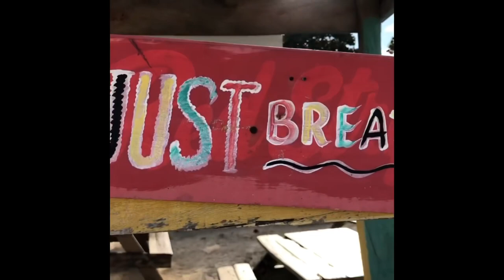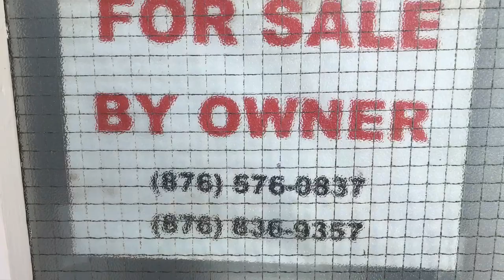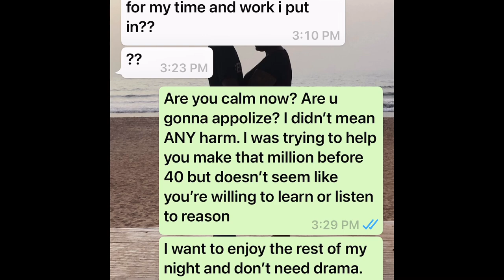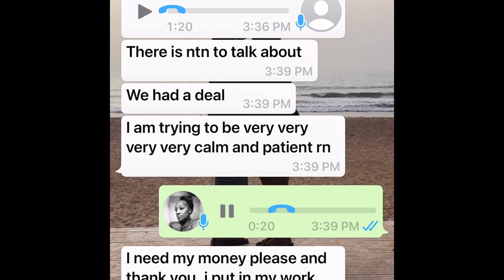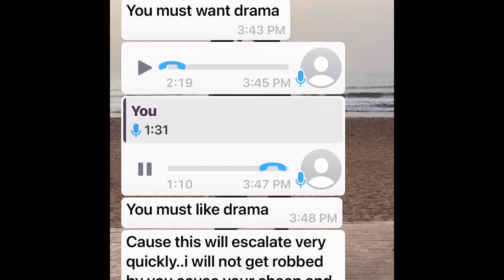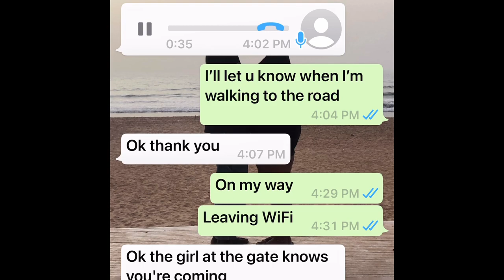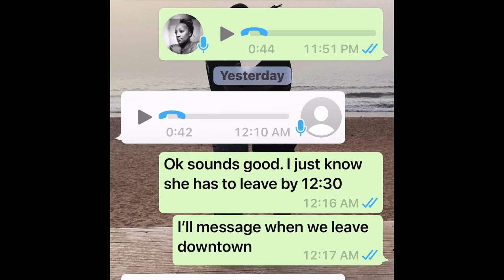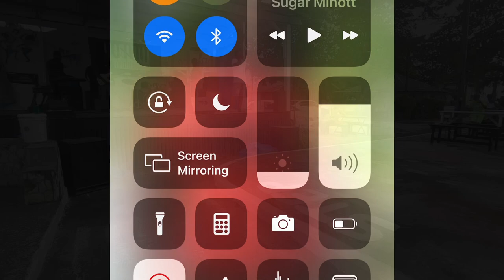Jamaica Vlog S5E4 Pointe Village photo shoot went wrong-Picasso Vibes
So he changed his whole business name. It was
I_live_where_you_vacation
Now today (10-2021) it’s Picasso Vibes